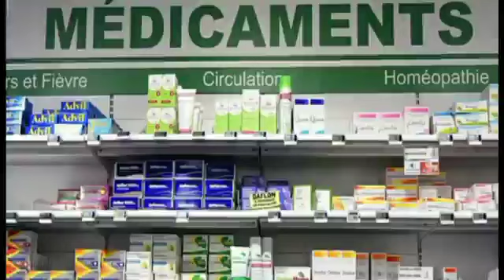IMAM MADOU KONÉ / TAFSIR KÉNÉ